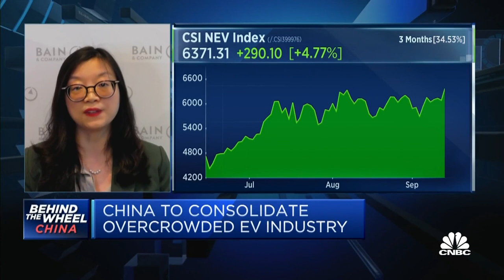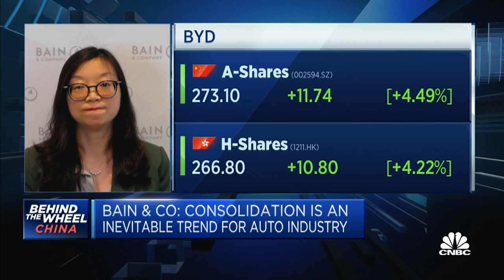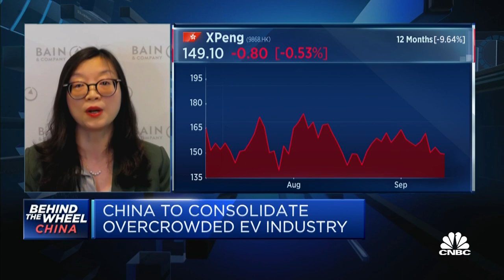Consolidation in China's electric vehicle industry is inevitable, says Bain & Company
Helen Liu of Bain & Company says it's too early to tell which electric vehicle brand will "win at the end." Brands that can provide the most innovative products and offer superior customer service will prosper, she adds.